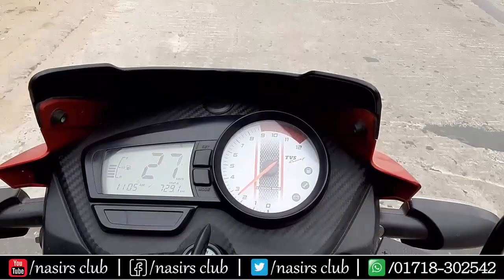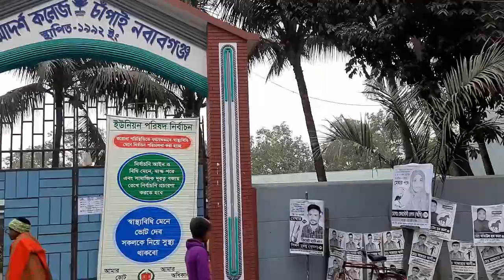চাপাই থেকে রহনপুর ভ্রমণ || পর্ব ১